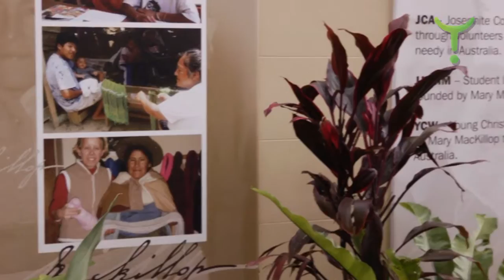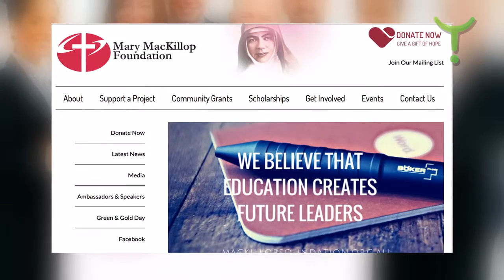Missions The Spirit of The Saint Sister Brigette Sipa 7 of 11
Sister Brigette shares the community aid work of the Josephite sisters in East Timor, Peru and Brazil and with the indigenous peoples of Australia.

David Roy Green of WHEN whenworldwide.org interviews Sister Brigette Sipa, Director of Mission at Mary McKillop Place, Sydney, Australia. Born in the mid nineteenth century, St Mary MacKillop is the first & only Saint of Australia. In 1866, age 24 Mary MacKillop founded The Sisters of St Joseph of The Sacred Heart with Father Julian Tenison Woods. The 850 strong Josephite community are to this day, dedicated to Mary’s vision of poverty, providence & education.